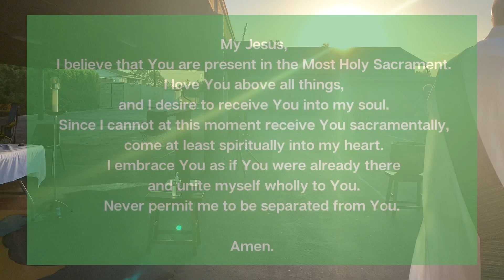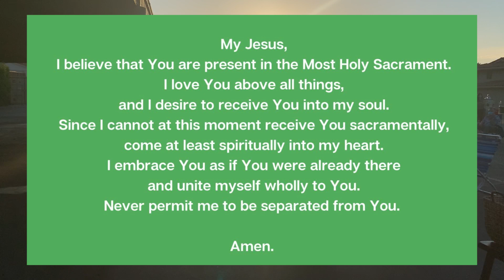Twentieth Sunday in Ordinary Time: August 16th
Follow Along with this Sunday's Scriptures:
Isaiah 56:1, 6-7
Psalm 67:2-3, 5, 6, 8
Romans 11:13-15, 29-32
Matthew 15:21-28

Weekend Masses on Saturday (Vigil) and Sunday at 6:30 pm
Weekday Masses at 8:30 am

If you are not joining us at mass at this time, fear not! We will continue posting Sunday masses online until everyone can join us back in the church.

If you can help our ministry and all the other ministries keep going during this time of quarantine please consider continuing your Sunday giving